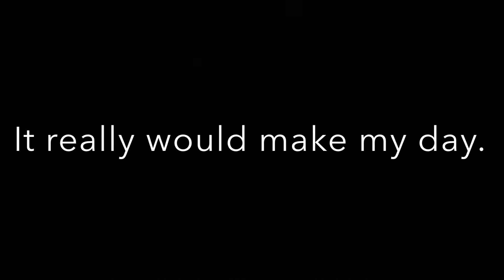Revisiting the past... ft shoutout to khuram arabian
It’s kid friendly I checked